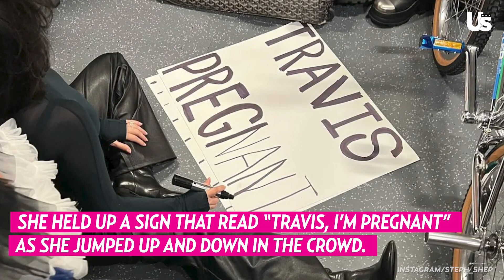Kourtney Kardashian Shares Glimpse of Nursery Before Baby No. 4